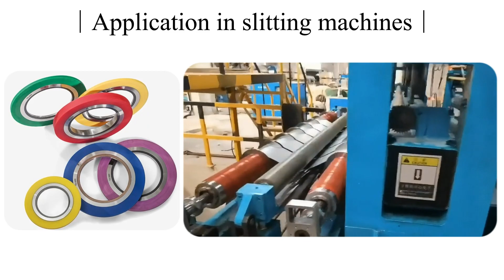Bonded Stripper Rings for Metal Slitting Machines.